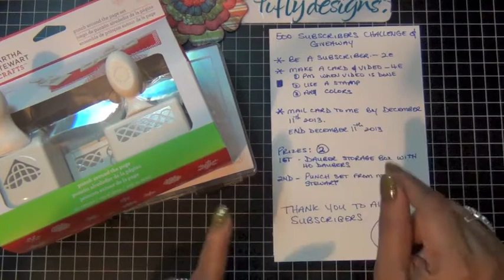CLOSED - 500 Subscriber Challenge Giveaway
Card Share -